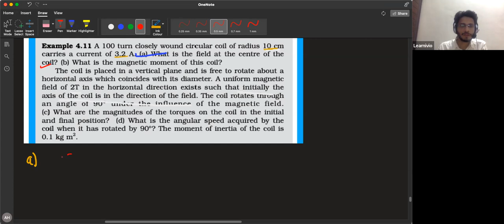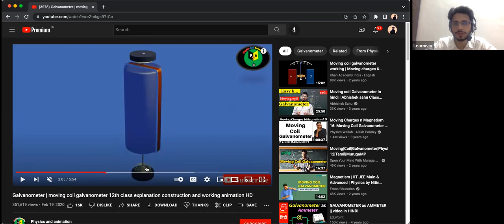Learnivio | Moving Charges and Magnetism | Lect 8 | 12th MEB | 05-09-2022